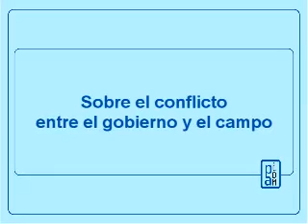Adrián Pérez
Entrevista con el jefe del bloque de la Coalición Cívica en la Cámara de Diputados de la Nación.